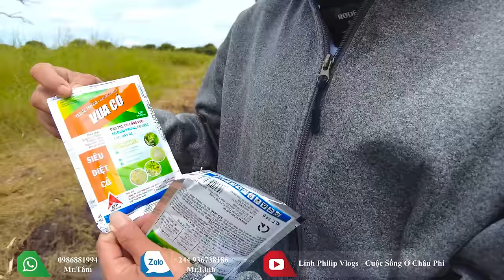Linh Philip || Phó Chủ Tịch Tỉnh Ngỏ Ý Muốn Xuống Thăm Quan Lúa Nước Tại Việt Phi Farm !!!